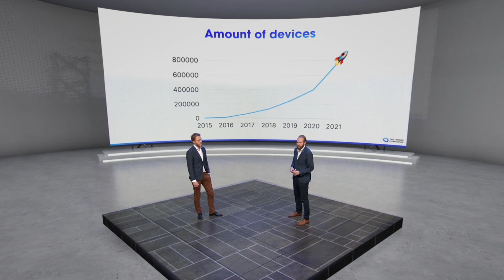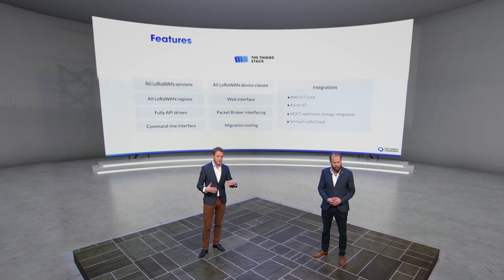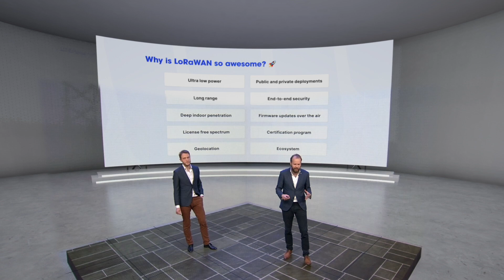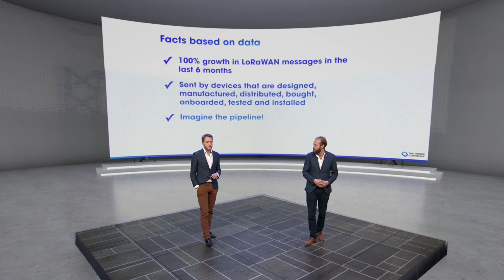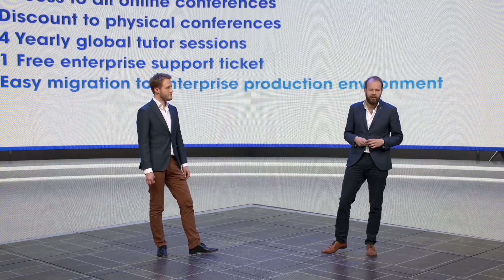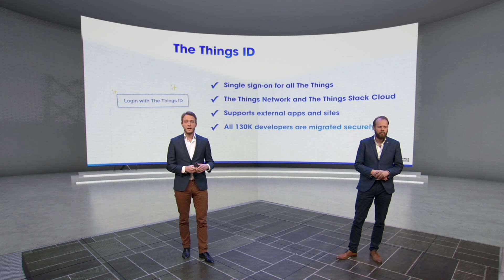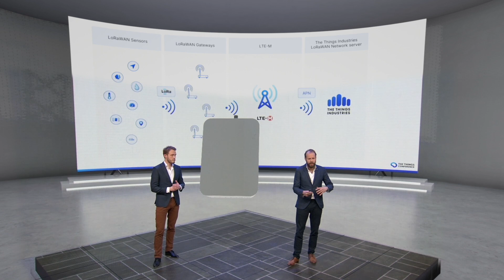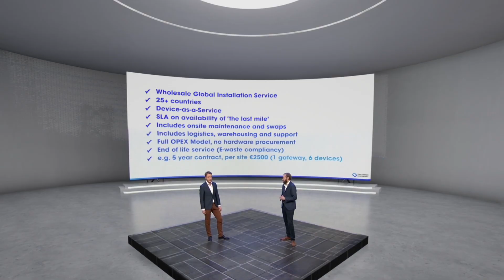Opening Keynote - The Things Conference in 10 minutes